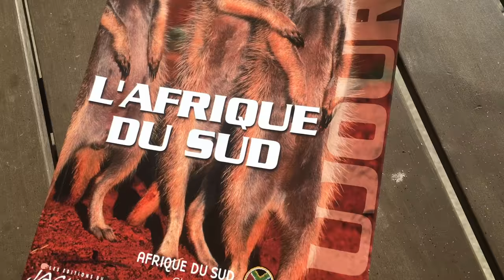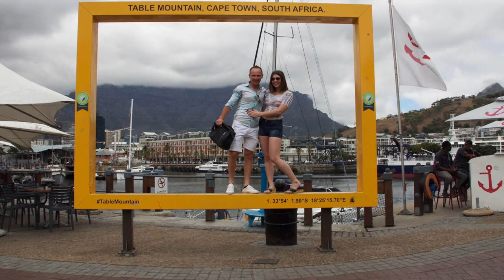Road Trip Afrique du sud 2018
Road Trip en Afrique du Sud.
Super voyage en famille, on en a pris pleins les yeux, un voyage extraordinaire.

Parcours :
Johannesburg, Park Kruger, Cape Town, Mossel Bay, Knysna, Oudtshoorn.

Caméras :
Canon 60d, Gopro Hero 3+, Drone Parrot Bebop2 power

Désolé j'ai du supprimer la musique du milieu